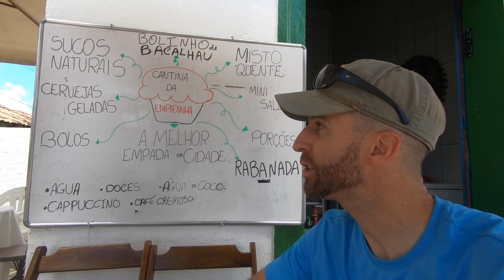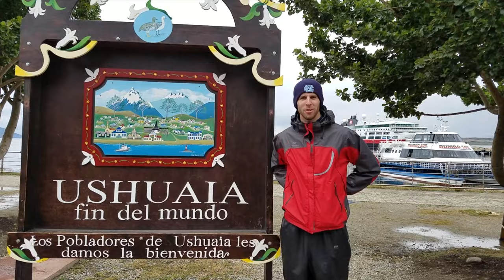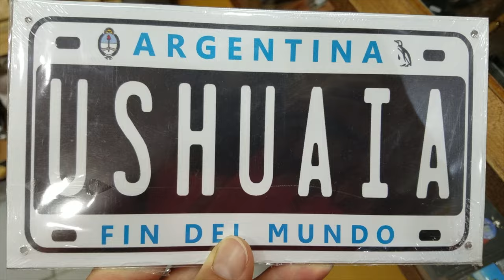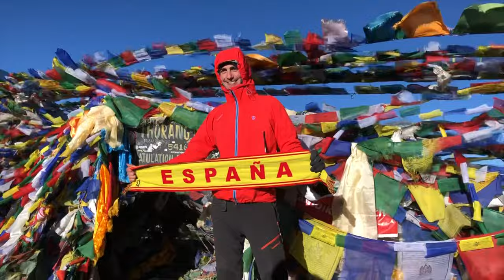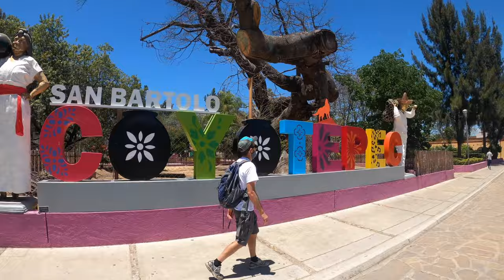MY TOP 10 COUNTRIES ON EARTH TO VISIT!!!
I have visited 195 of the 197 countries on earth.  Tons of people have asked me what my favorite countries in the world are to visit...so it was about time to make a video to one of the most common questions I am repeatedly asked!

There will be some surprises for you in this list, but in my mind it is a solid list of my favorite nations on earth!